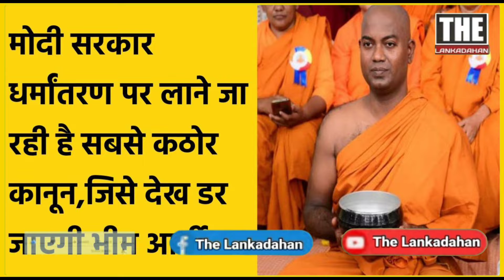जबरन हिंदुओ का धर्म परिवर्तन नही रुका तो हिंदुओ की संख्या आधी हो जाएगी